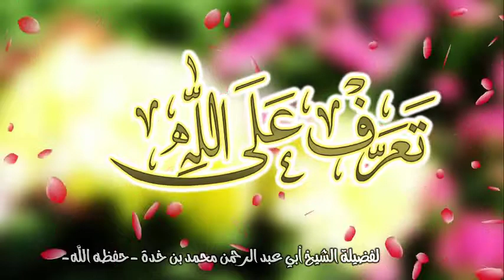(تعرف على الله) ج2 / كلمة مباركة لفضيلة الشيخ أبي عبد الرحمن محمد بن خدة -حفظه الله-